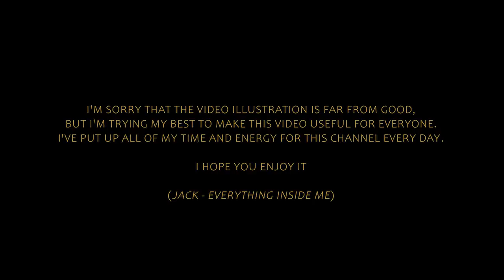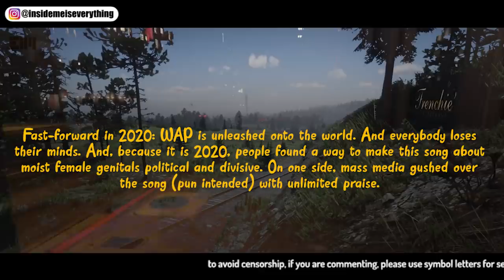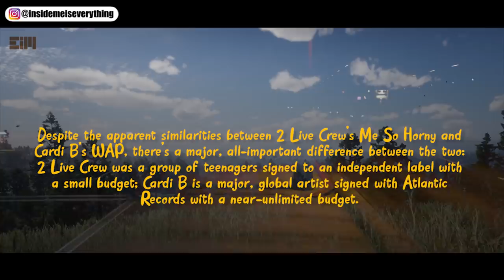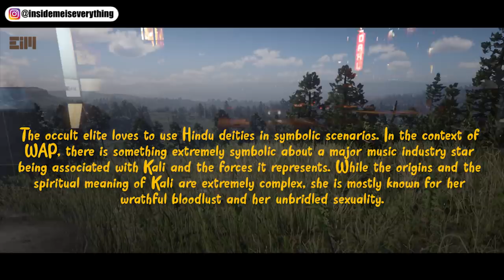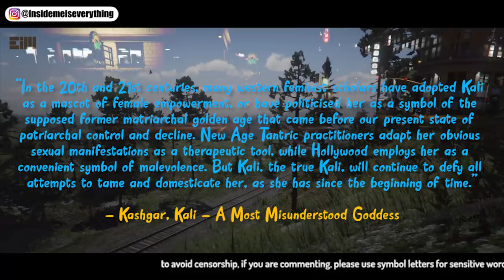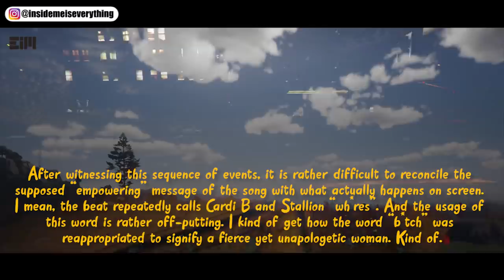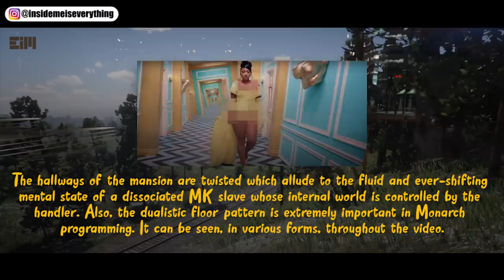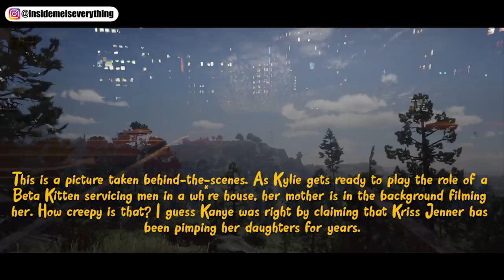THlS lS T00 MUCH, SPR3AD THlS WORLDWIDE!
T0 n3w viewers, this interpretation might s0und too far. H0wev3r, as one watch the hundreds of videos on this channel analyzing things, on3 re4lizes th4t this 3x4ct p4tt3rn 0f symb0ls ls c0nst4ntly us3d in th3 s4me 3x4ct c0nt3xt.